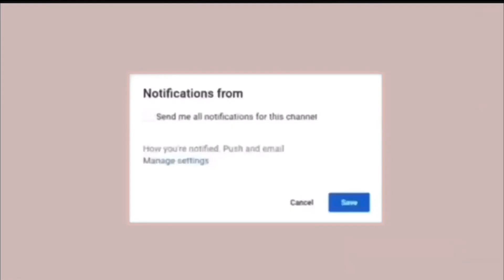Idaho Vlog Day 4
click here please :)

✨heyyy✨welcome or welcome back to my YouTube channel! thank you so much for clicking on this video! this video is day 4 of my Idaho vlog! here is Talias channel link @Talia Jeanne ! stay tuned for day 5! enjoy!

☁️have a happy dayyy :)

🎀FAQ🎀
name? Nevaeh Rae
age? 13 yrs (8th grade)
religion? member of the church of Jesus Christ of Latter Day Saints (mormon or lds)
editing platform? iMovie
sub goal rn? 200 (please help me get there :)

thanks for clicking your a real one 💖

❤️- Nevaeh